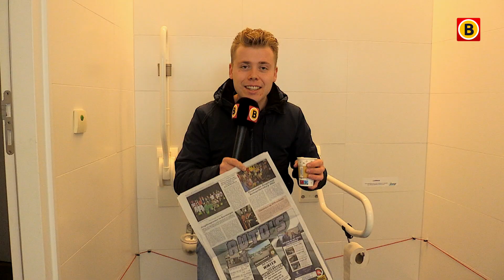Hoge nood? HIER moet je zijn 🚽 | Omroep Brabant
Brabanders met hoge nood zijn het beste af in Vught. Tom test de openbare toiletten. Al het Brabantse nieuws volgen?